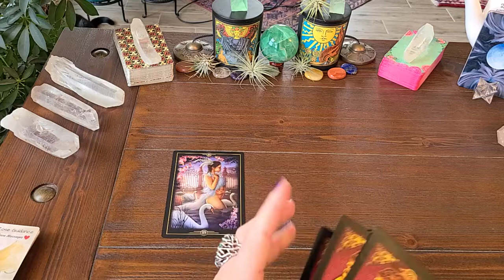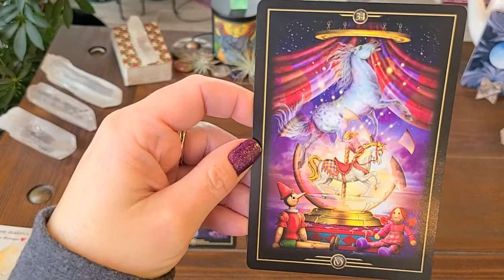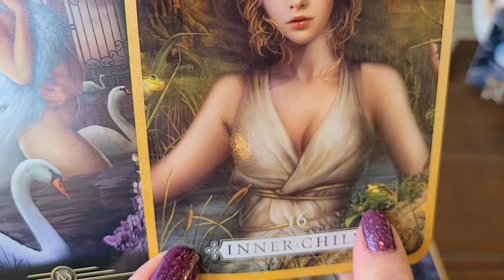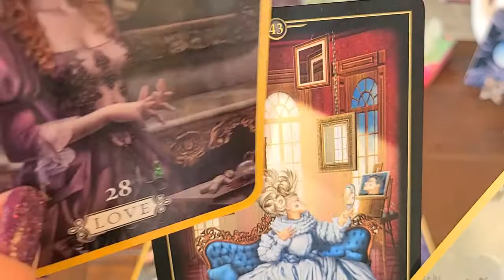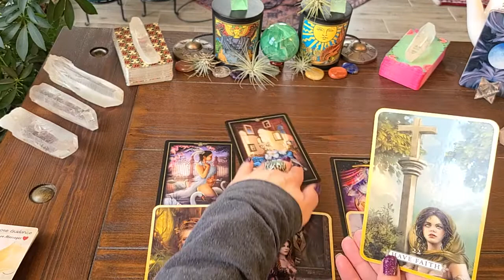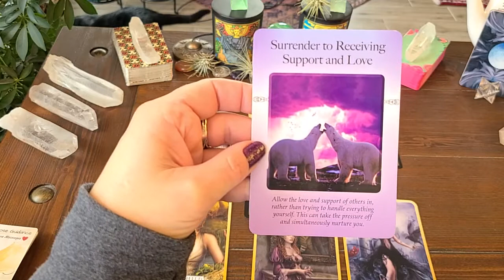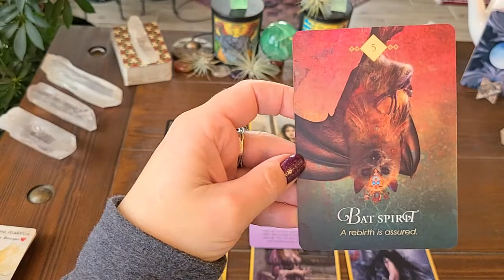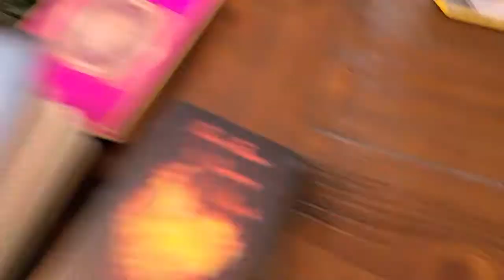Rando Spirit Messages! #4 You Belong, Love Yourself and Let Go!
am honored and appreciative you joined me today! I hope this reading has helped and resonated! Please keep in mind this is a GENERAL READING.